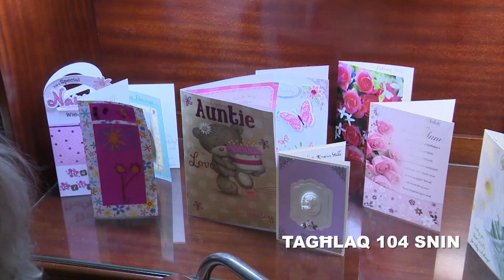Aktar minn seklu ta’ storja – Maria Farrugia tagħlaq 104 snin